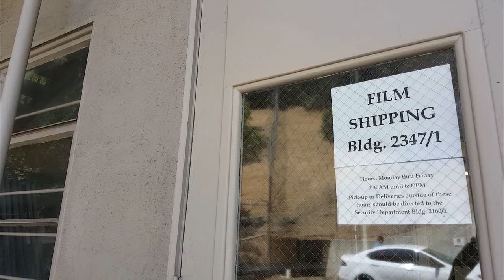35mm Secret Movie Club: Scarface Print Inspection (September 2016)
We inspect the 35mm Universal Scarface print with Dave, the amazing print manager!

View all upcoming Secret Movie Club 35mm film screenings, events, and limited edition posters